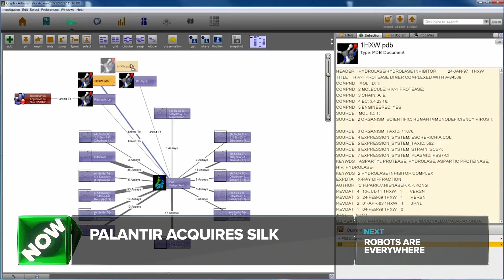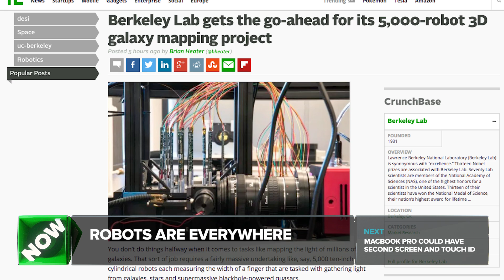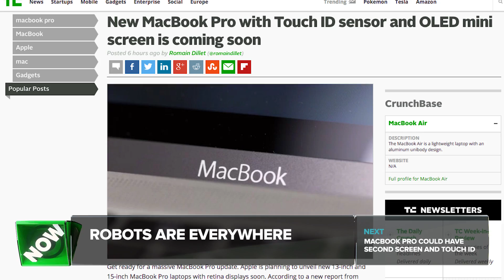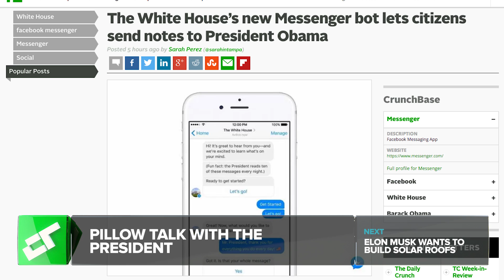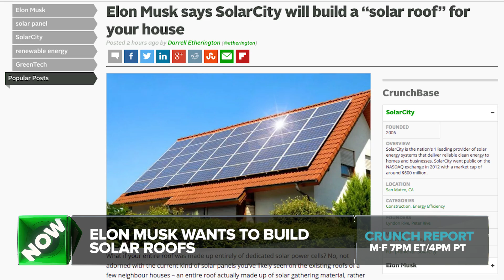Robots are everywhere | Crunch Report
Palantir acquires Silk, Abundant Robotics has built robots that pick apples, Adidas is building a robot factory to build shoes, and Berkeley Labs is building mini robots to map the galaxy, Macbook Pro could have a second screen and Touch ID, the White House's new messenger bot lets citizens send messages to the president, Elon Musk wants to build solar roofs. All this on Crunch Report.